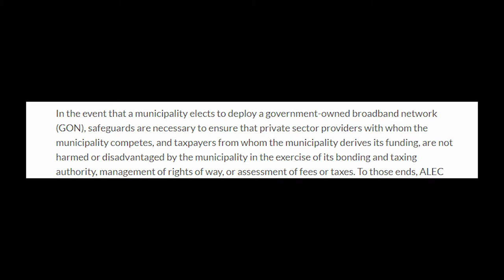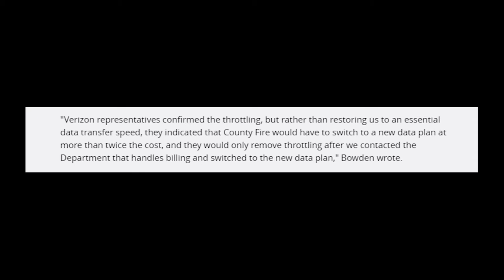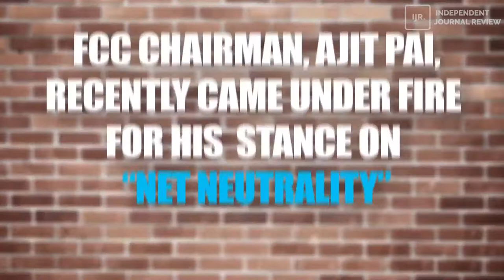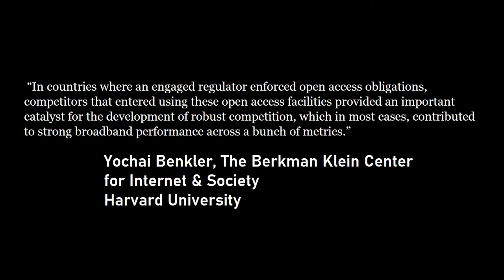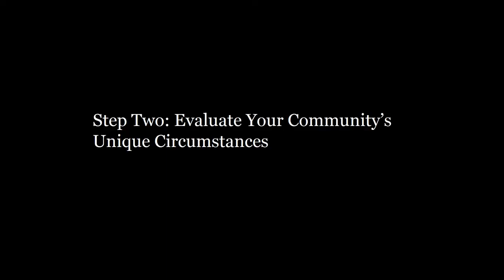A Fiber Future For All?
Why does America pay so much for obsolete internet? This video explores how the FCC uses American tax dollars to make sure that much of America stays in the dark when it comes to good internet access.

Fiber: The Coming Tech Revolution―and Why America Might Miss It

Captive Audience: The Telecom Industry and Monopoly Power in the New Gilded Age

Municipal Broadband: A Guide to Politics, Policies, and Success Factors

Next Generation Connectivity: A review of broadband Internet transitions and policy from around the world

Ars Tecnica: T-Mobile conducts layoffs as it prepares to complete Sprint merger

DIY Internet Provider Sees Demand Spike Amid Coronavirus Pandemic -

Comcast sued a city trying to build high-speed internet — then offered its own version

Ars Tecnica: 22 years after Verizon fiber promise, millions have only DSL or wireless

Ars Tecnica: Verizon throttled fire department’s “unlimited” data during Calif. wildfire

Ars Tecnica: CenturyLink, Frontier took FCC cash, failed to deploy all required broadband

Gizmodo: Leaked Video Shows FCC Chair Ajit Pai Roasting Himself With 'Jokes' About Being a Verizon Shill